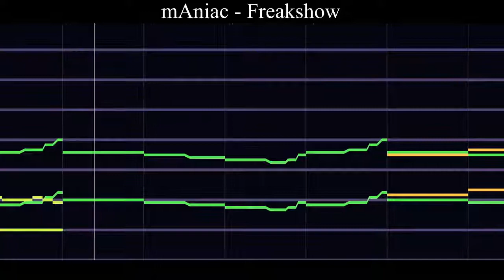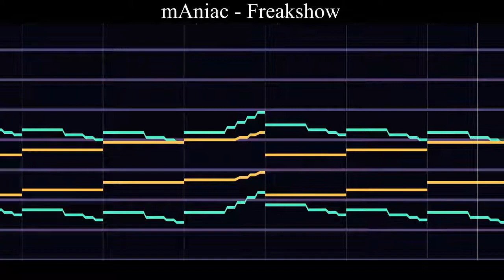Freakshow [Official Audio] [Beepbox Song Player]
Get Freakshow for FREE on my bandcamp site!